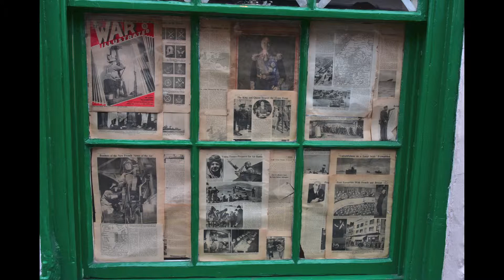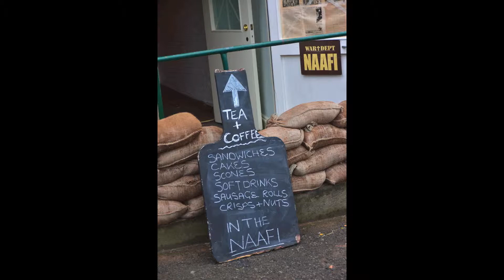Pickering 1940's Weekend event 2015 Part2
1940's weekend in Pickering North Yorkshire October 2015